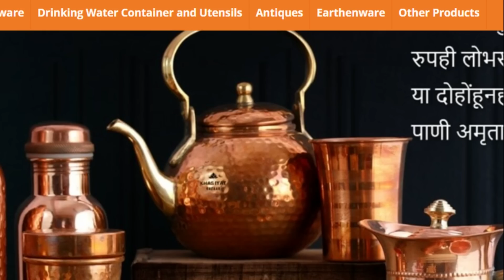कैरिचा आंबट गोड सांबार 100 वर्ष जुन्या पुस्तकातला विस्मृतीत गेलेला पदार्थ/ Kairicha sambar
1100 किलो साबुदाणा खिचड़ी तुम्ही पहिलीए ! INDIA'S BIGGEST Khichadi making with 250 /300 kg Ghee